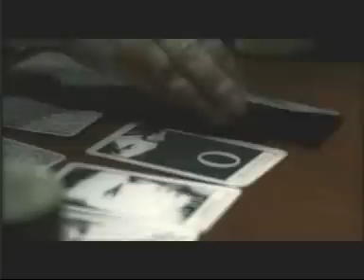Renato Zero - Come mi vorresti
Primo posto in classifica uscito alla fine del 2003 è tra i grandi successi di Renato Zero ... bellissima canzone resta impressa la frase come mi vorresti.